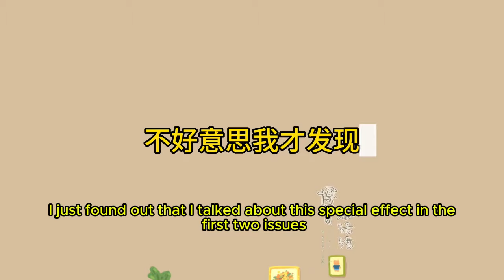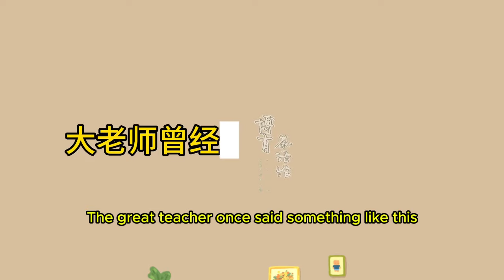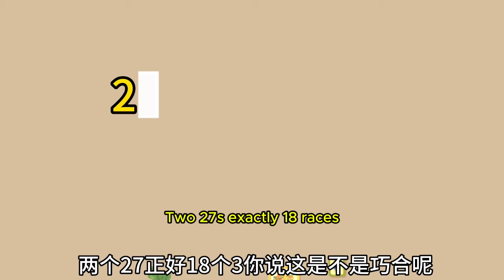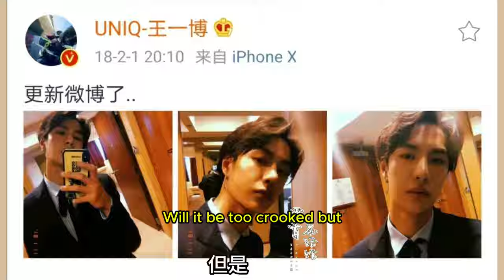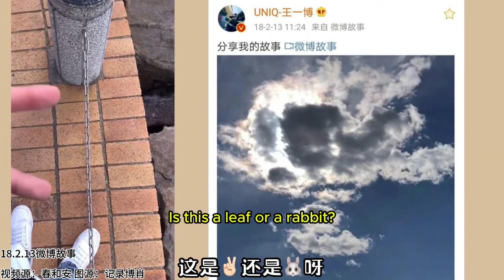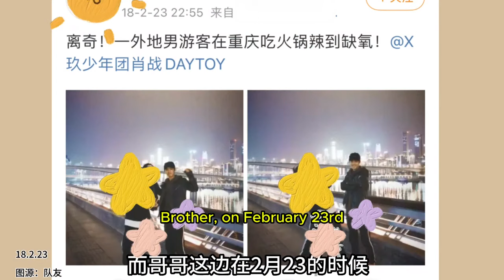【博肖磕糖bjyx】Wang Yibo Xiao Zhan 王一博 肖战 他们之间的小浪漫 01-02.2018